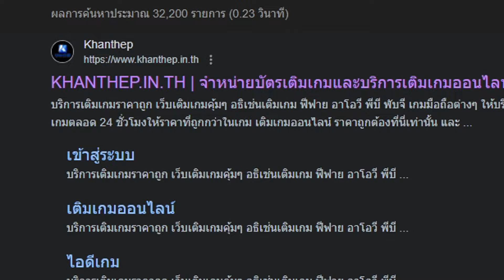RoV : Errol บัฟมาดูดเลือดดีขึ้น เล่นเซ็ตดาเมจสับเดียวตาย - Best Ryouta